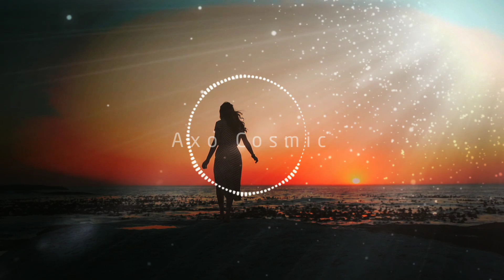Relaxation Deep Ocean Music | Serene Piano Melodies for Relaxation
Immerse yourself in a tranquil oasis with "Serenity of the Deep," a mesmerizing blend of soothing piano melodies and the gentle whispers of the deep ocean. Let the calming waves of this unique musical experience wash away stress and tension, transporting you to a place of deep relaxation and rejuvenation. Dive into the serene depths of the piano's ethereal notes as they intertwine with the mystical sounds of the ocean, creating a blissful ambiance that revitalizes your mind, body, and soul.

Thank you for your immense love and unwavering support! We cordially invite you to subscribe to our channel and hit the bell icon to stay in the loop with our captivating content, ensuring you never miss out on any exciting updates.

Music Composer:
Liborio Conti